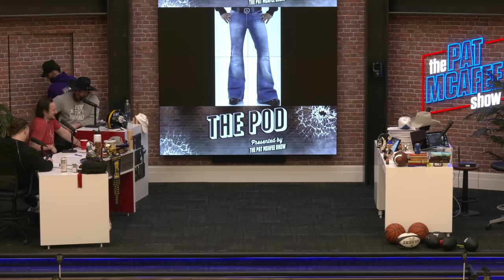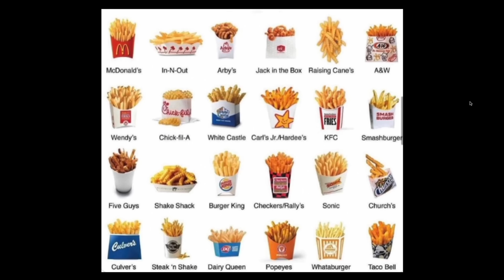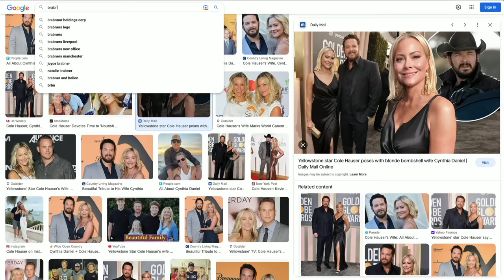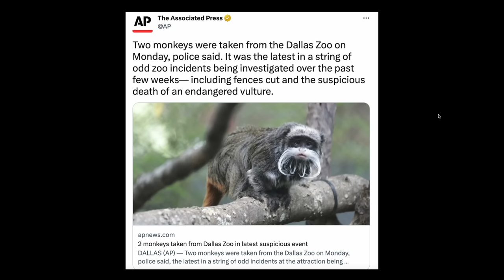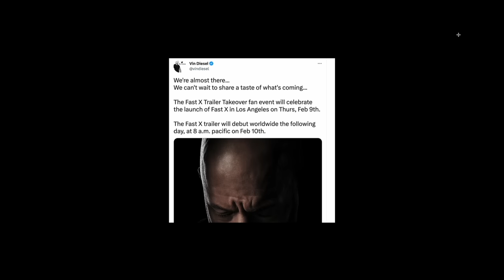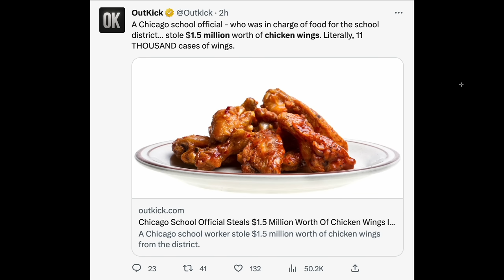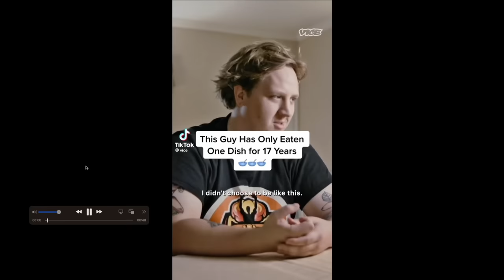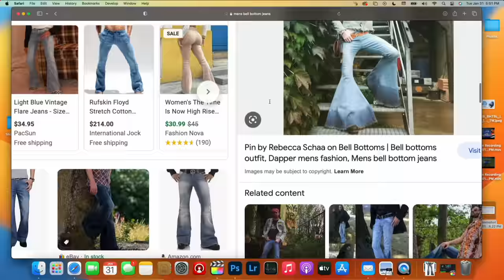249. Mitt Actually Loses It… | The Pod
Today’s episode of The POD kicks off with a full barn as boys welcome you back from their weekend with a little story of Bruce helping Mitt through his latest panic attack.  As usual the boys get into a run DAHN from everyone on what Video games, shows, movies they’ve been watching recently. With a rather candid start the boys then jump right into the Pod FOD which is a folder compiled of all things around the internet. Today's FOD includes the new look Charles Cheese, Cole Hauser’s outstanding catalog, an update on the latest Dallas Zoo problem, and much much more. to watch full episodes and don't forget to send your submissions for the Pod FOD to @ThePodPMI on twitter and instagram. We appreciate you rocking with us and we'll see you Wednesday, Cheers.